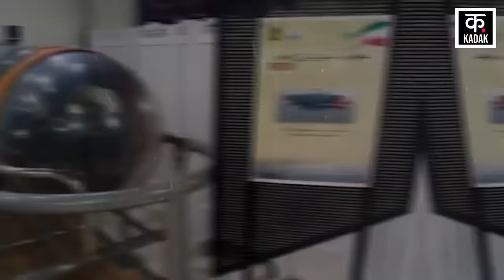Israel Hamas War | हूतियों के इस वीडियो में बयान दर्दनाक कहानी से दहली दुनिया |News18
Israel Hamas War | हूटीओ के इस वीडियो में बयान दर्दनाक कहानी से दहली दुनिया |News18